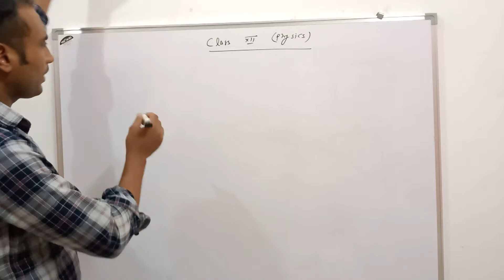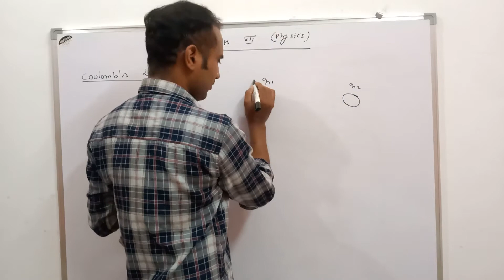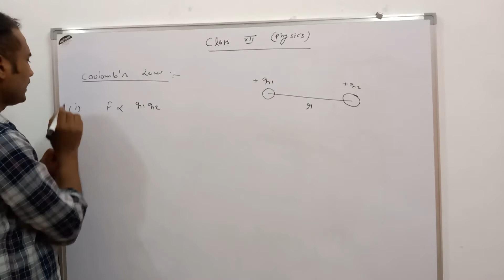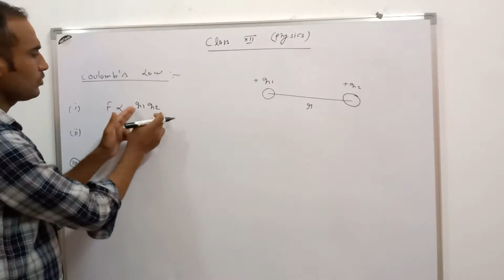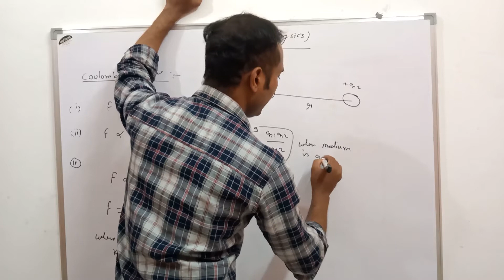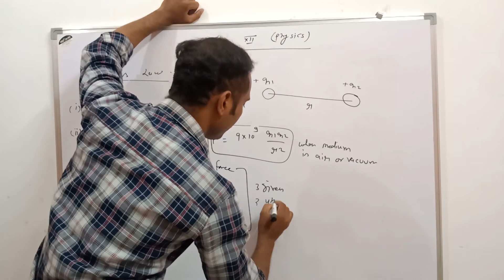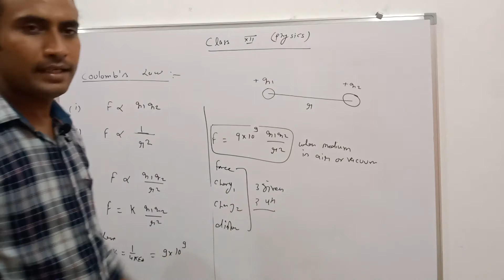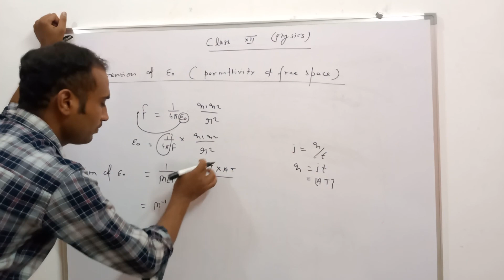Coulomb's law class 12 II class 12 physics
please go through the playlist for whole chapter concept